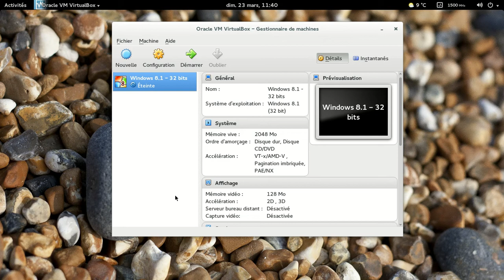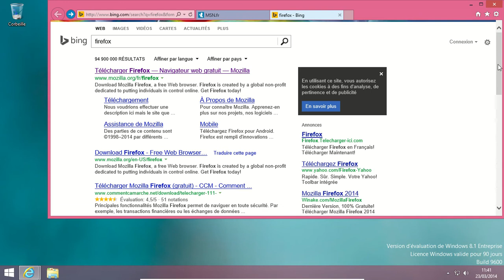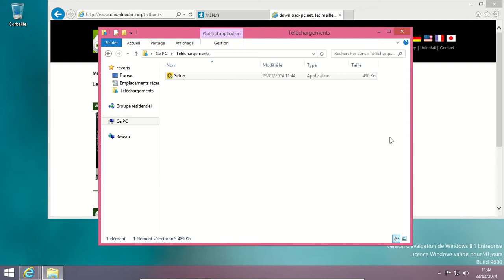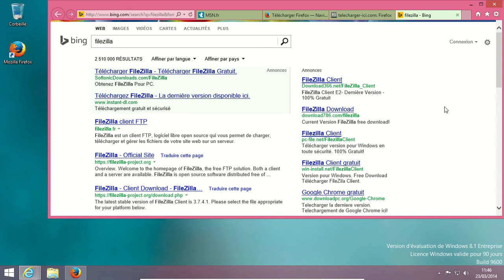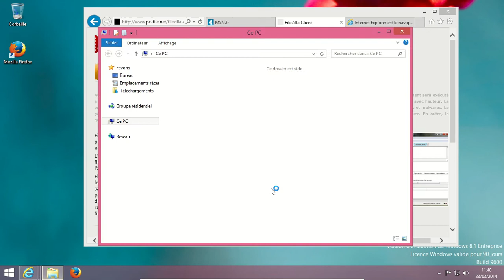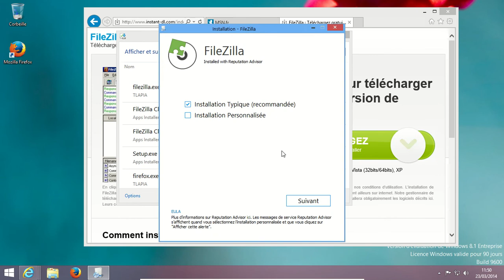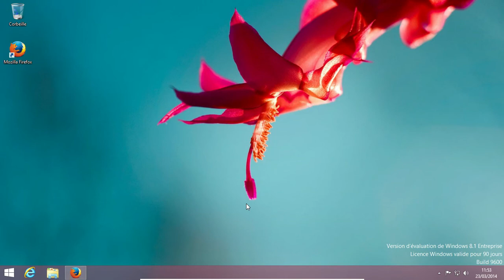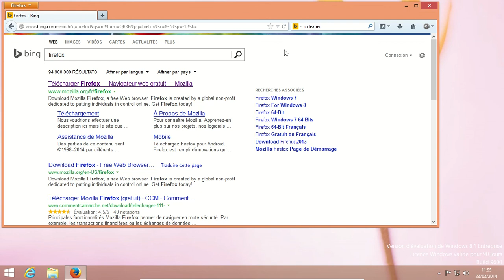Antivirus, anti-publicité, même combat ?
J'ai fait cette vidéo en réaction à l'article de Cyrille Borne qui parlait du meilleur antivirus existant

Désolé pour la faiblesse du son, j'ai eu du mal à régler le micro de mon casque.

De plus, cette vidéo est lié à l'article de mon blog

Désolé pour les aléas du direct, mais je pense avoir prouvé qu'un anti-pub est vraiment indispensable pour ne pas se retrouver avec une machine vérolée.